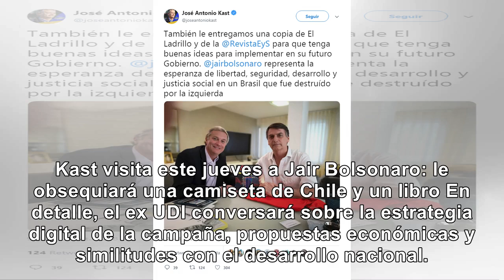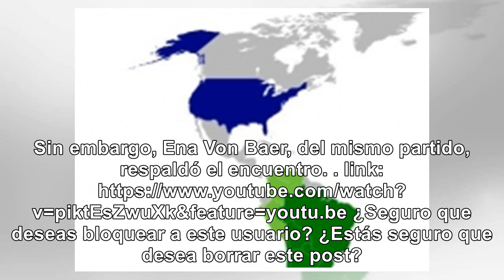Comandante Kast se reúne con Bolsonaro en Brasil - Noticias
Kast visita este jueves a Jair Bolsonaro: le obsequiará una camiseta de Chile y un libro En detalle,...